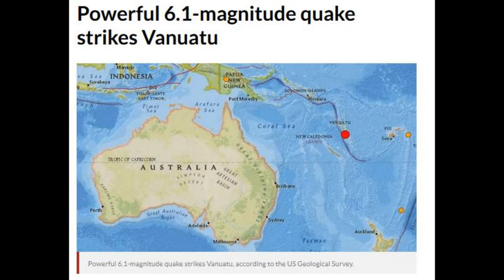VANUATU EARTHQUAKE JUNE 2018 INITIAL DETAILS PORT VILA MAGNITUDE 6.1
initial details on the 6.1 magnitude quake that shook Vanuatu June 22 2018 local time.